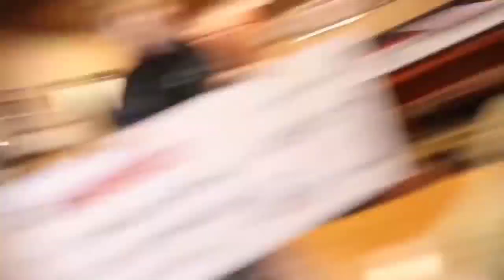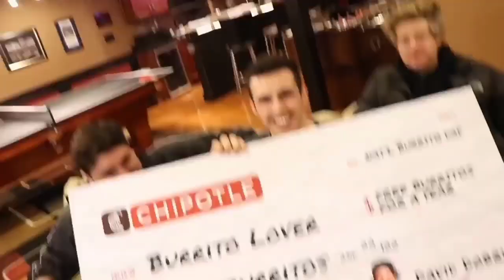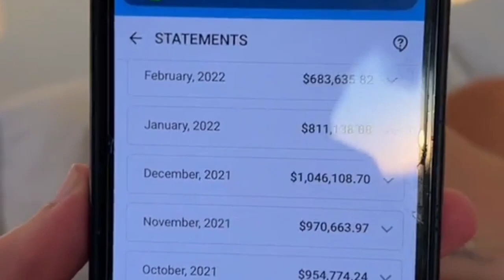Vlog Squad Best Moments!!